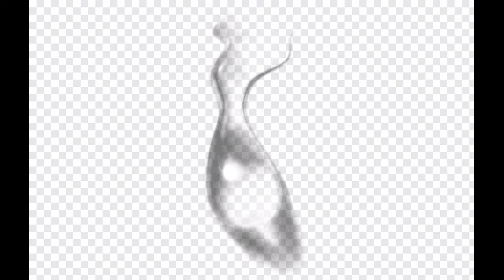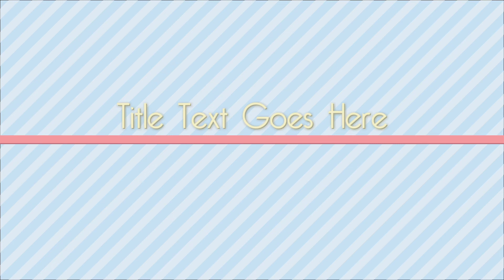New Viral Photo Editing 2020 Background Download New Background Download New PNG New Stocks PNG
New Viral Photo Editing 2020 Background Download New Background Download New PNG New Stocks

Vijay Mahar classic background top 20 download new background full HD Download and PNG 2020 new vijay mahar

500+ Adventure Horror Background And PNG Download Full HD BG And PNG New Background Photo Editing 2020

200+ Toni Mahfud Background PNG Download New  Full Hd Background And Png 4k Background 🔥🔥

photo in picsart, picsart secret editing tips, photo editing tricks, hd saarvendra  photo editing  saarvendra tricks
PicsArt new🔥trending photo editing kaise karen ? Instagram viral photo editing
Hi friends I am karan jack
🔥welcome🔥 to karan jack editing YouTube channel

  ⭕STOCKS⭕
⭕BACKGROUND
⭕PNG
⭕DOWNLOAD
⭕CLICK
⭕HERE👇🏻👇🏻👇🏻

👉🏻About this video) iss video mein photo editing karna sakunga step by step.
Hamari video mein only photo editing bataya jata hai ki photo editing kaise karte hain yeh sab bataya jata hai agar aapko sikhna hai tu iss video ko pura dekhna pura dekho GE tab Sikhoge..👆🏻🙏🏻🙏🏻
PicsArt
Lightroom
Snapseed
Photoshop
[Work type]
📱∆Mobiles
🖥∆computer
💻∆laptop pc√ others video tutorials free from karan jack learn how to use Photoshop Snapseed PicsArt  and lightroom another apps with  these easy to follow video tutorial s
(Digital art )
(animation art)
(retouching)
__________________ (manipulation)

(Target 1k)

1k✅
5k
10k
15k
20k